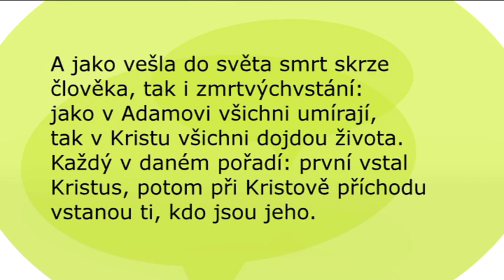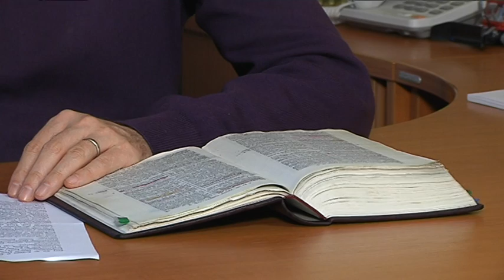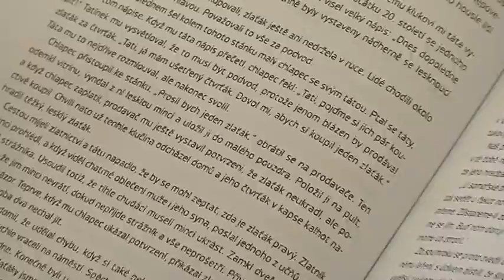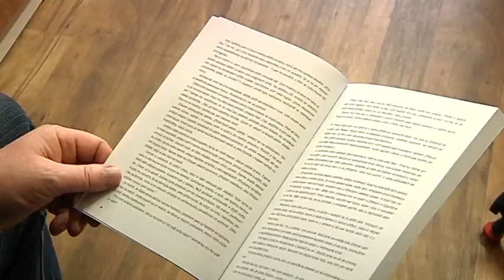Bible pro dnešek / Stvoření a evangelium / 2013 1Q 12